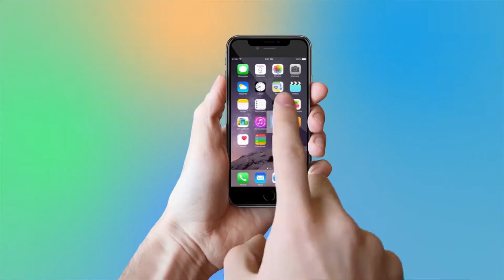Sanjay | Manyata | Iqra | Shahraan Participates Procession Immersion Lord Ganesh | YOYO TV Hindi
Sanjay | Manyata | Iqra | Shahraan Participates Procession Immersion Lord Ganesh
Actor Sanjay Dutt, along with wife Manyata and their twins, Shahraan and Iqra, gives Ganpati an environment-friendly visarjan below his Bandra home on Saturday.